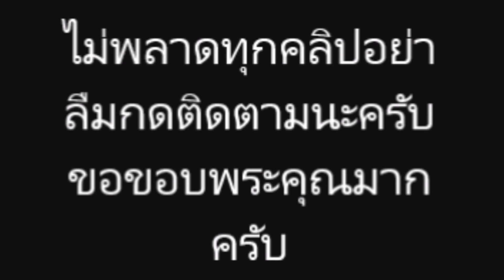โดนขุดหลุดอีกรอบ! ชิงชิง ต่อ ธนภพ มีรูปแนบชิด แคปชั่นสุดจี๊ดชวนโฟกัสให้ถูกจุด